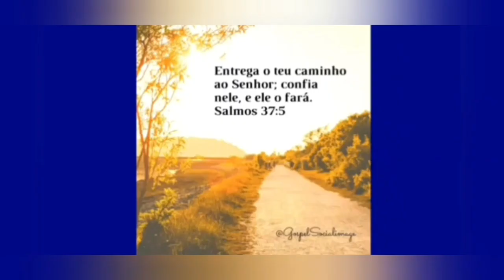Um bom dia a onde você estiver um forte abraço